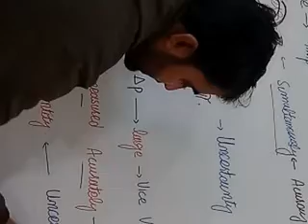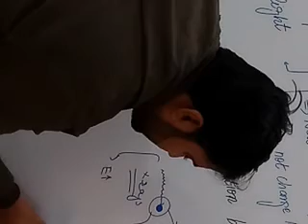Punjab Group of Colleges Muzaffargarh Campus Chemistry FSc Part-I VID20201210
Punjab Group of Colleges Muzaffargarh Campus
Lecturer Mr. Muhammad Atif
Subject Chemistry
Online lectures